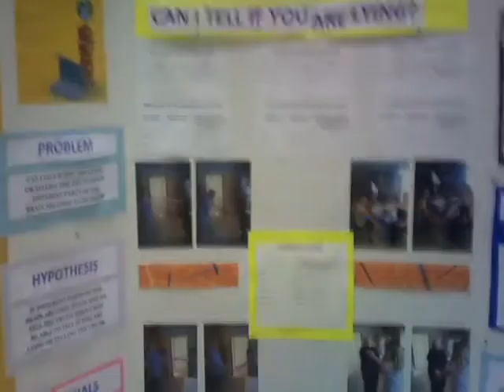Lucy Science Fair 2011